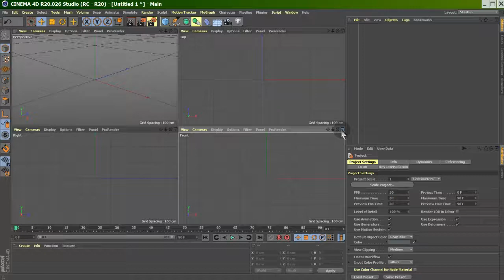Reference Image for Tracing in Cinema 4D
How to insert a 2D image into a view port for use as reference in modelling and layout.